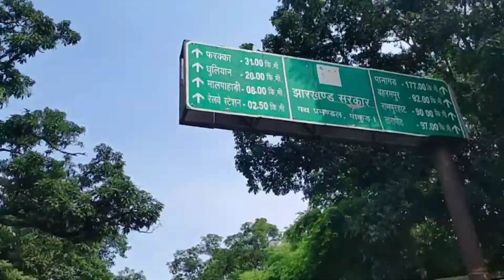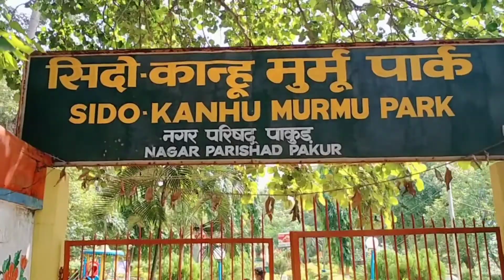my first vlog 🙏 ful support all friend my first blog viral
First vlog
My first vlog viral kaise kare
active Rahul
Suresh Kumar vlog
my First blog
my first vlog tuday
first vlogs
bablu banna
my first
my first editing
my first vlog
vlog
first vlog viral kaise kare
how to viral kaise kare
my 1 st vlog
vlog music
first vlog dotay
first vlog video kaise upload kare
first vlog
how to create vlog video
how to shoot vlog with phonee
how to upload videos on YouTube from computer
YouTube par video upload karen ka sahi tarika 2022
My first block video Kaise banai
My first block video kaise viral Karen
YouTube per video kaise upload Karen my first block
My first block video kaise banaen
My first block video YouTube per kaise upload Karen
My first blog video viral kaise karen
My first block video edit kaise karen
My first block video thumbnail kaise banaen
Vlog ka thumbnail kaise banaen
My first block video mein tag title kaise banaen
My first block video mein tag title kaise dalen
Hello guys welcome to the my first vlog video
Hello guys my first block video
Hello guys welcome to the my first block video
Blogging video kaise banaen
Block video kaise banaen
Suresh Kumar vlog
Kumar Suresh vlog
Suresh Kumar vlog video
monoj dey volgs